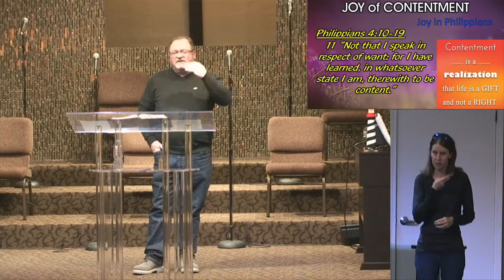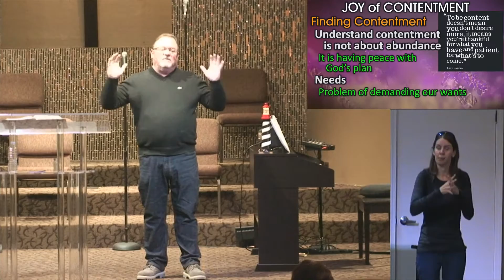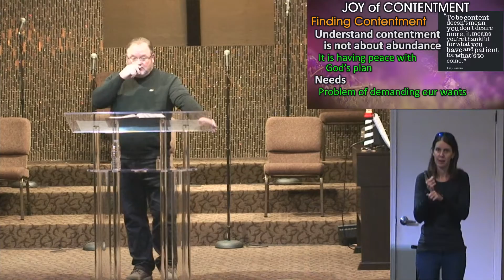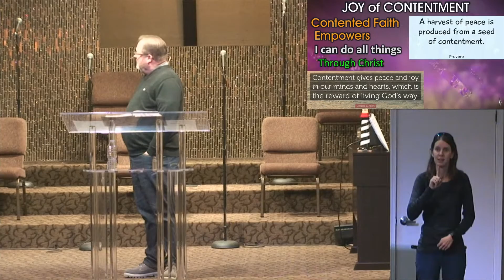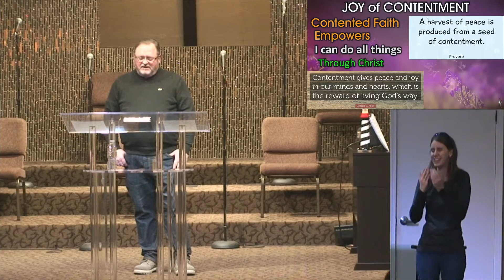Joy of Contentment, Pastor Jay Cubbison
211114 Philippians 4:10-14,19
Joy in Philippians Series